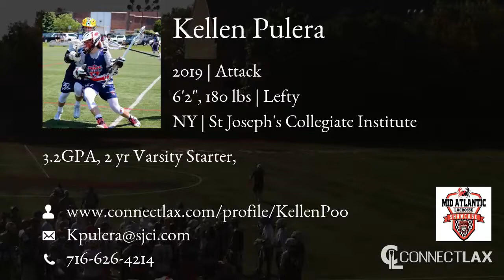Kellen Pulera Lacrosse Highlights | NY 2019 | Att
Kellen Pulera Recruiting Video.
ConnectLAX: Match".com" for lacrosse recruits and college coaches. Uploaded in HD 720p60; editor zoomed.